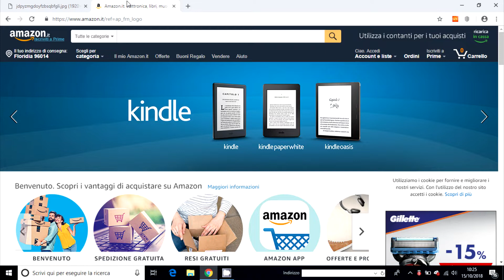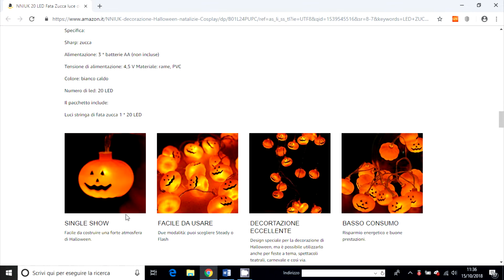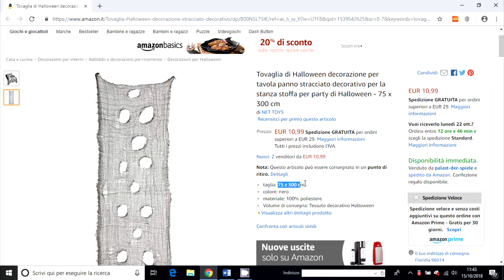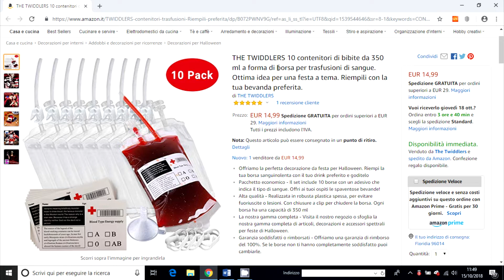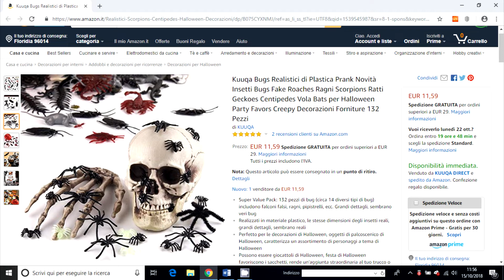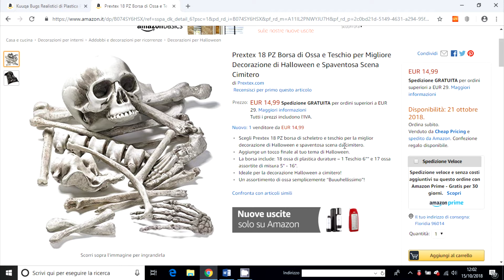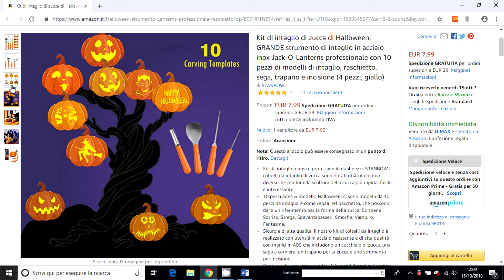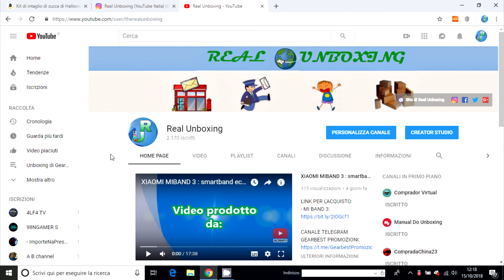10 OGGETTI PER UN HALLOWEEN DA BRIVIDI (da acquistare su Amazon / consigli per gli acquisti))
LINK PER L'ACQUISTO:
LED ZUCCA
BOTTIGLIA TESCHIO
CONTENITORI BIBITE
CALDERONI NERI
SET 12 PEZZI TESCHIO E OSSA
KIT INTAGLIO ZUCCA

Prova gratuitamente Amazon Prime per 30 giorni:

COSA USO PER REGISTRARE:
- Honor 9
- Faro Tolifo